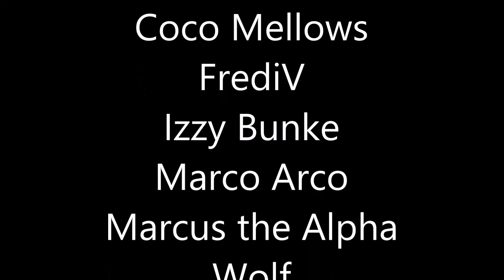my2014OCfriends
a loose collection of OC friends collected in 2014, published on December 31, 2014.  Happy New Year